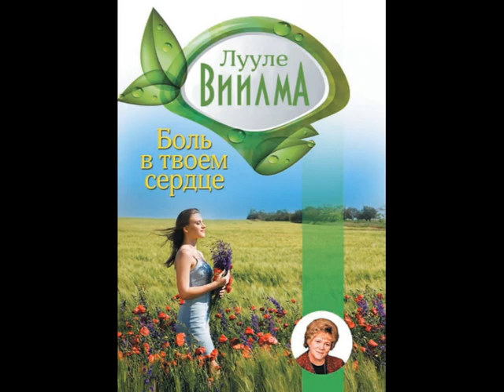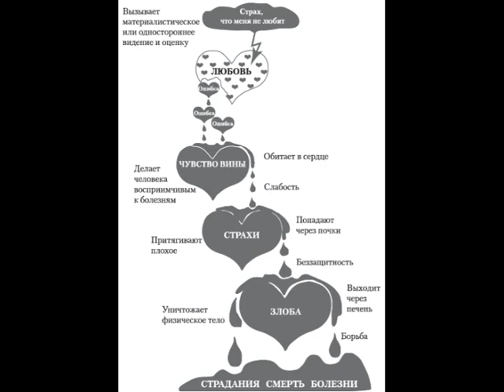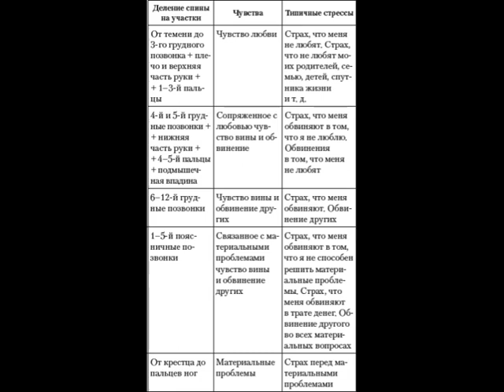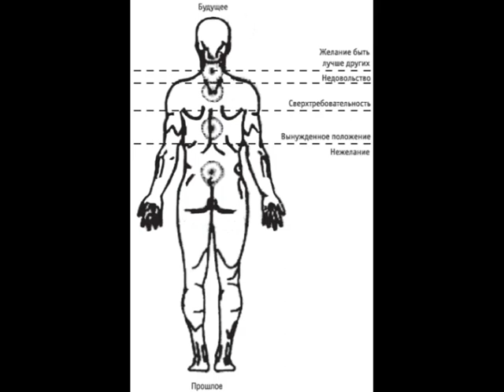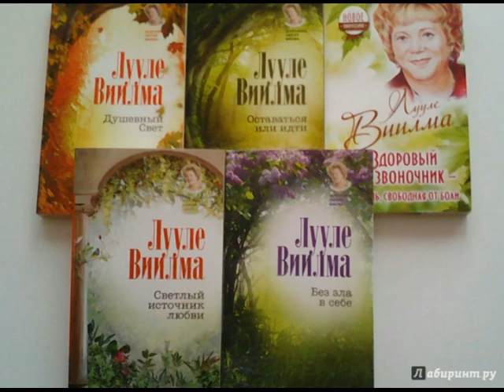Лулле Виилма - Сборник из 4-х книг/Книги-Надежды/Книги-Спасение/Ознакомительные фрагменты/Аудиокнига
Аудиокнига. Лулле Виилма - Сборник из 4-х книг/Ознакомительные фрагменты. Книги-надежды, книги-спасение! Прочитайте эти книги целиком, купив полные легальные версии на ЛитРес.
 Боль в твоем сердце. Исцеление от любой болезни силой Любви.

 2. Избавление от любых болезней! Целительный справочник

3. Большая книга о здоровье. Электронная книга

4. Большая книга о счастье и благополучии. Электронная книга

5. Прямая дорога к свету. Электронная книга

Luule Viilma.

 Постижение самого себя – процесс не только интересный, но и дарующий счастье. Нет более увлекательного занятия, чем познание самого себя. Человек, открывающий в себе все новые пласты, не только приобретает знания, но и начинает использовать их в целях собственного развития. Это ему не надоедает, хоть он и знает, что процесс этот бесконечен. Для него это не насильственное изменение себя, а изменение, благодатное для души.

 Лууле Виилма была уверена, что каждый сам несет ответственность за свою жизнь, а, значит, только сам может изменить ее. Она говорила: «Люди бывают разные. Кто-то глуп, кто-то ленив, а кто-то просто никуда не годится. Встречаются такие, у которых присутствуют все эти качества, а жизнь у них складывается неплохо. К примеру, работает такой человек бок о бок с умными, работящими и энергичными людьми, а дело разваливается. Объявляется банкротство. Один трудяга из-за этого умирает. Второй попадает в больницу. Третий лечится в домашних условиях. Четвертый оказывается за решеткой. А он, этот дурак и ленивец, расхаживает, выпятив грудь, и здоровый как бык. Почему так несправедливо устроена жизнь?
 Нет, жизнь-то как раз справедлива. Жизнь выявляет истину. Жизнь показывает, что этот человек способен преодолеть любые преграды, ибо искренне верит, что не бывает безвыходных ситуаций».
 Даже если сейчас у вас есть вредные привычки – вы можете избавиться от них, понимая, что они – только симптомы, а причины лежат намного глубже. Даже если ваша жизнь, как вам кажется, идет под откос, в ней происходит только плохое, вы можете прекратить это.

1. Форум ФорексДеньги. Получайте деньги за написание любых постов! Форум платит до 1000 рублей за пост, но в среднем выходит 30 рублей, выше оплаты вы нигде не найдёте!

2. TravelPayouts – туристическая партнерская программа с оплатой за действие, платит вам до 70% от его дохода за каждое бронирование и покупку билетов.

3. Otzovik - Сайт платит за качественно размещенные отзывы обо всём, от 2 до 20 рублей. Оплата есть и за просмотры отзывов, за каждую 1000 минимально начисляют 60 рублей.

4. Адвего - Работа по написанию статей, постов, комментариев, корректура текста, поиск информации, приглашение пользователей в группы, голосования, лайки, поиск и обработка СЕО-информации и т.д.

5. Anketka - получайте деньги за участие в онлайн-опросах. Более 12 лет проекту. Участвуйте в опросах. Получайте деньги за каждую анкету. Накопите 1000 рублей и выводите.

6. Voprosnik - поделитесь своим мнением и получите вознаграждение!  Заполняйте опросы. Награды за опросы 15 - 500 рублей (5 - 130 гривен). Помогайте людям на форуме советами.

8. Otzyv - Большая оплата за отзывы! Минимальная выплата 300 рублей (меньше 10 развернутых отзывов). Платит 300 руб. за каждые 1000 просмотров (30 коп. за просмотр) любого вашего отзыва на любую тему.